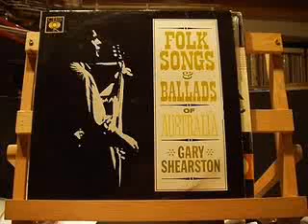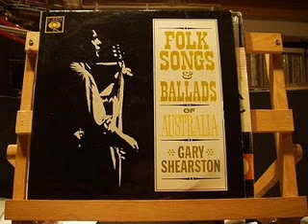In A Balmain Backyard